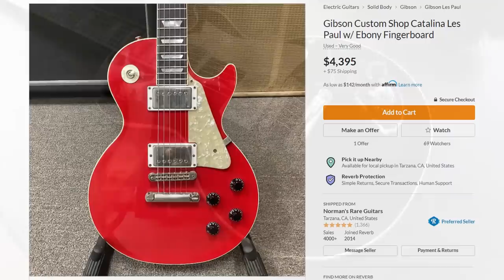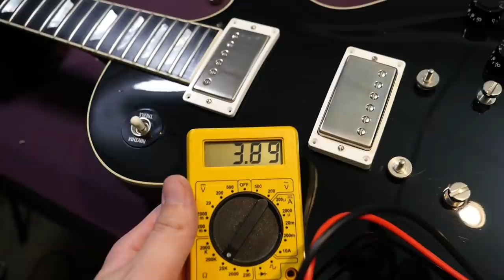I Didn't Think This Color Even Existed?!? | 1998 Gibson Les Paul Catalina Ebony Review + Demo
🐕 Episode Guide:
0:00 - Intro - Check Links in the Description
0:20 - Opening
1:05 - About the Les Paul Catalina
2:38 - Other Catalina Detials
3:10 - What Became of the Catalina
4:36 - Inside Look / Specs
18:44 - Blacklight / Weight
20:49 - Tone Demo (Clean)
22:50 - Tone Demo (Dirty)
25:15 - Final Thoughts

🎞️ Videos Mentioned:
0:22 Santa's Ultimate Christmas Guitar | 1997 Gibson Les Paul Catalina Riverside Red | Review + Demo
3:11 Now That's What I Call Fancy! 1997 Gibson Les Paul Elegant Natural Flame Top | Review and Demo
3:53 This is "The MUMMY" | 1999 Gibson Custom Ordered Les Paul Elegant Gold Flow 1 P90 Wraptail Review
4:00 This Redefines What an SG Can Be | 2018 Gibson Custom Shop SG Elegant Red Tiger Review + Demo